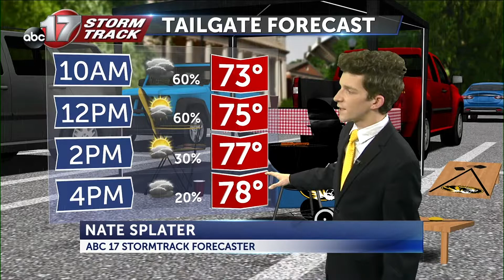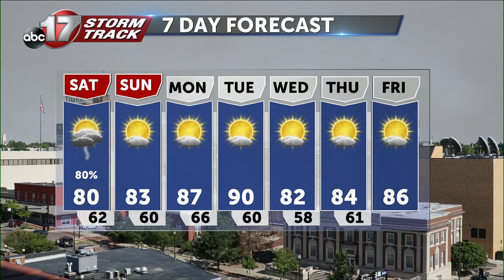Tracking showers and storms to kick off the weekend